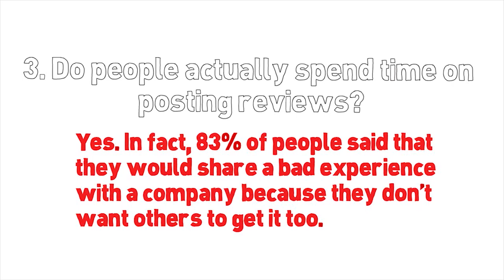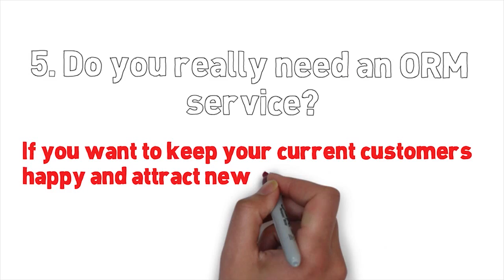Reputation Management San Diego Questions And Answers